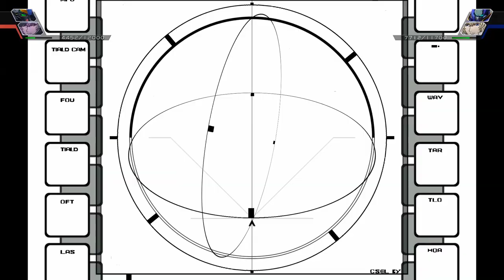SD Gundam G Generation Cross Ray - Gundam 00F - SS2